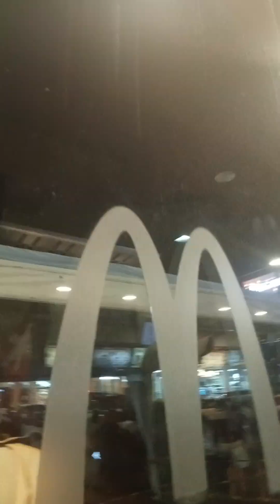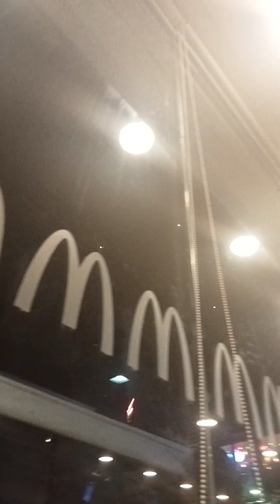WHEN I GO OUTSIDE: THE NOISE BRO